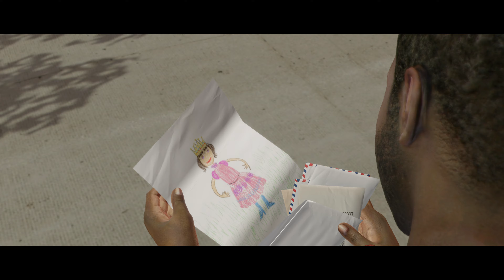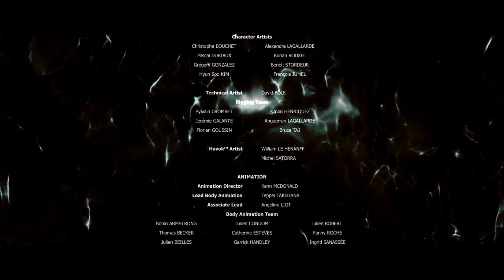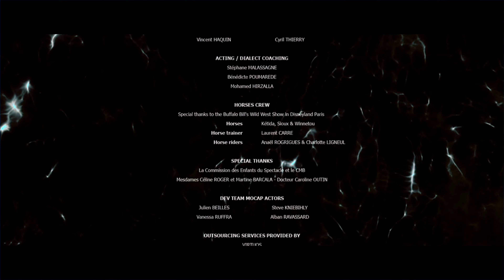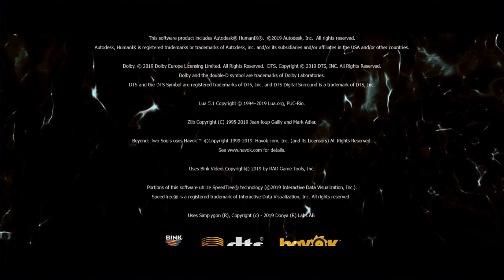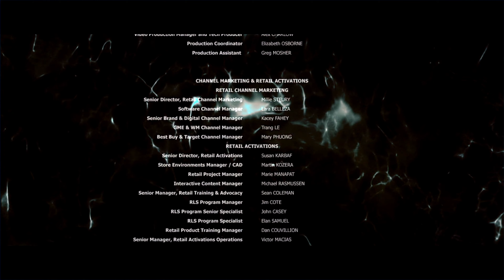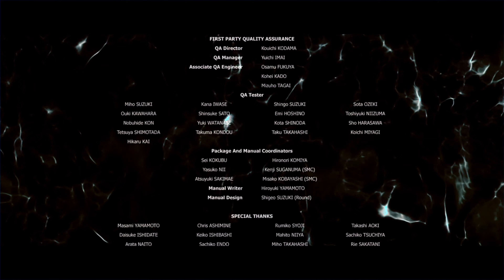🎬 Прохождение Beyond Two Souls ❽ Финал, Чёрное солнце, концовка | За гранью: Две души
🎬 Полное прохождение Beyond: Two Souls (За гранью: Две души) на русском языке на ПК с русской озвучкой. Сюжет Бейонд ту Соулс: "Чёрное солнце" (новый конденсор), Финал и выбор концовки - в прохождении Бьен ту Соулс в 4k 60 fps.

Прохождение Beyond: Two Souls #8:

00:00:00 - Начало прохождения Beyond: Two Souls
00:01:05 - Призраки
00:02:30 - Призраки: Идём за призраком к Нейтану
00:04:10 - Призраки: Дар Джоди
00:06:15 - Чёрное солнце
00:07:35 - Чёрное солнце: Разговор с Райаном
00:10:15 - Чёрное солнце: С Коулом идём к Нейтану
00:12:20 - Чёрное солнце: Разговор с Нейтаном,
00:15:05 - Чёрное солнце: Новый конденсор
00:16:20 - Чёрное солнце: Общение с женой и дочерью
00:20:30 - Чёрное солнце: Разговор с генералом Макграфом и Нейтаном
00:23:20 - Чёрное солнце: Айден ведет Коула и Райана к Джоди
00:30:00 - Чёрное солнце: Отключение защитного поля
00:33:05 - Чёрное солнце: Попытка дойти до конденсора
00:43:40 - Финал
00:51:15 - Выбор концовки
00:54:35 - Эпилог
01:04:10 - Мнение об игре, обзор
01:09:20 - Дальнейшие эксперименты
01:22:25 - Конец

Beyond: Two Souls — это игра в жанре action-adventure с элементами психологического интерактивного триллера, разработанная компанией Quantic Dream и изданная Sony Computer Entertainment. Игра была выпущена 8 октября 2013 года на PlayStation 3, 26 ноября 2015 года на PlayStation 4 и 22 июля 2019 года на ПК.
Главная героиня игры — юная Джоди Холмс, которая обладает экстрасенсорной связью с таинственным существом по имени Айден. Вместе они учатся контролировать свои способности и преодолевать различные препятствия.
Актёры игры: Эллен Пейдж (Джоди Холмс), Уиллем Дэфо (Нейтан Докинз), Клэнси Браун (детектив Шерман), Эрик Винтер (Райан Клейтон).

Глава «Призраки» в игре Beyond: Two Souls происходит после событий главы «Конденсор». В этой главе вы управляете юной Джоди, которая следует за одним из призраков и пытается выяснить личность женщины, за которой она следует.

Глава «Чёрное солнце» - финальная глава на территории исследовательского центра.
Чтобы закрыть разлом, необходимо запустить механизм автоматического уничтожения вручную. От выбора Джоди зависит концовка эпилога.